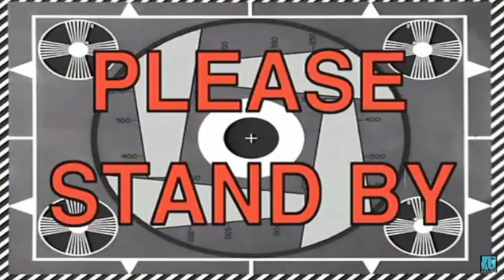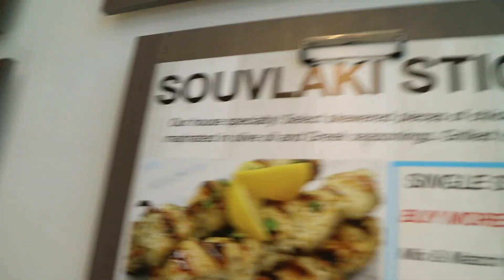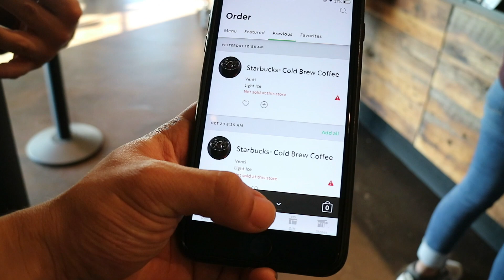Trying Greek Food For The First Time! | Bad Bunny Concert